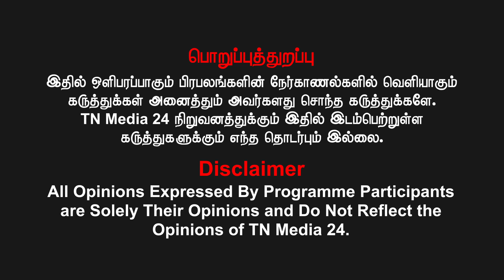வாழ்வில் வெற்றி பெற முயற்சியை மேம்படுத்துவது எப்படி? ஆலோசனை தருகிறார் -Dr. M. Kalaivanan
Dr. M. Kalaivanan.
Owshidham Siddha medical centre,
346,2nd Main road,
Mangala Nagar, Porur, chennai -116.
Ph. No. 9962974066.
For Advertisement Inquires - Contact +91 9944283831
கணக்கு பெயர்: VIDIYAL BROADCASTING PVT LTD
வங்கியின் பெயர்: ICICI BANK
கிளை: Chennai - Ashok Nagar, Tamil Nadu
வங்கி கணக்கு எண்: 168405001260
IFS Code: ICIC0001684